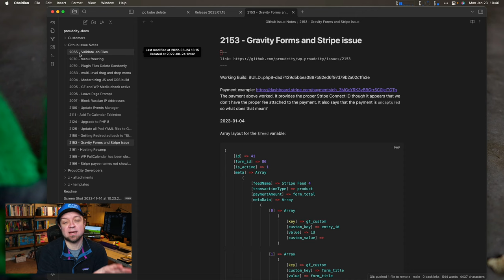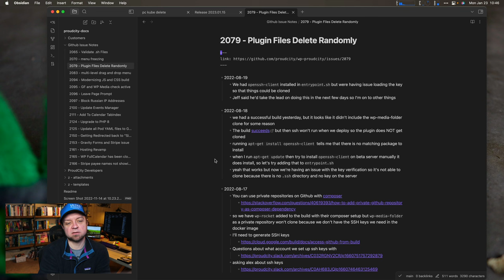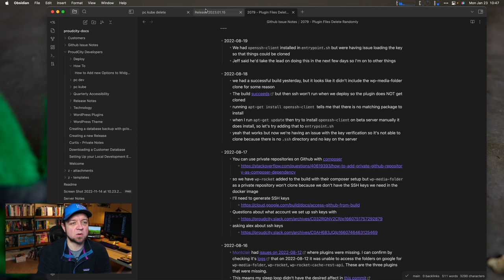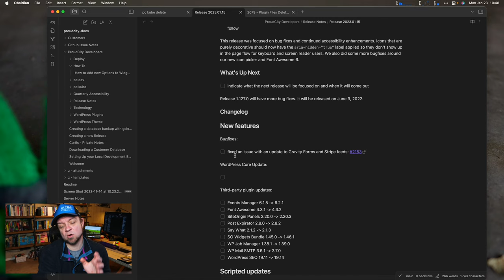How A Programmer Uses Obsidian At Work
I use Obsidian daily for not only my own work, but to track programming topics and issues at work. Today I'm going to given you a tour of how I use Obsidian as a programmer.

## Courses

## My Gear